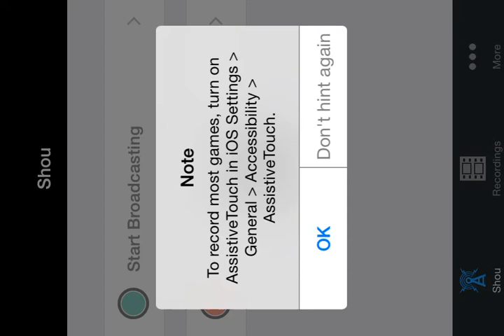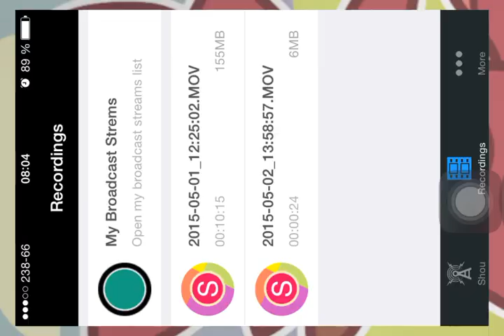How to get Diaset in Minecraft Pocket Edition in 5 Minuten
Sorry für die Hintergrund töne ich zeige euch hier wie ihr ein Diamant Set in weniger als 5 Miniten kriegt in Minecraft PE         Abonnieren nicht vergessen oder einen Daumen hoch geben und Kommentieren ;-D